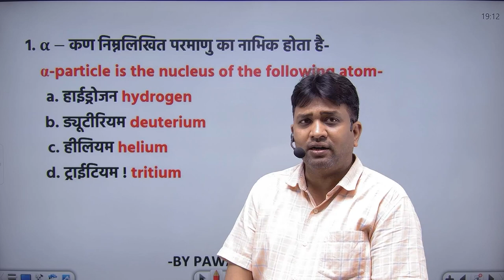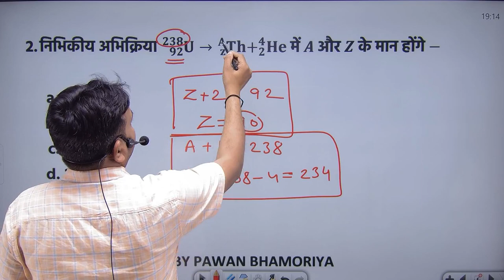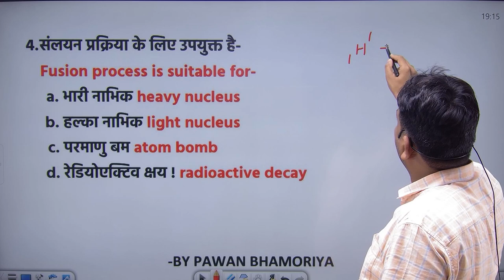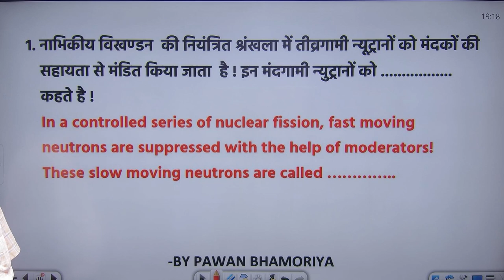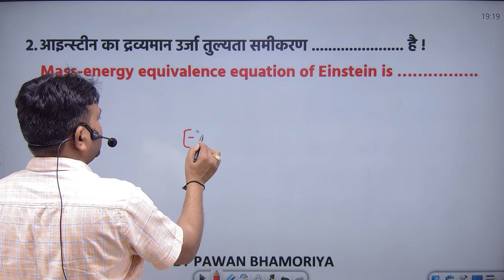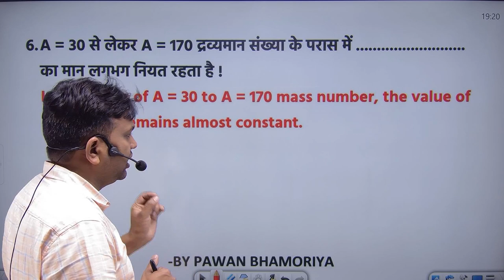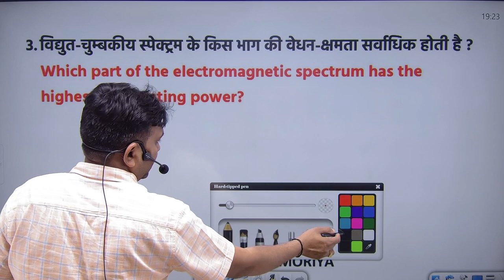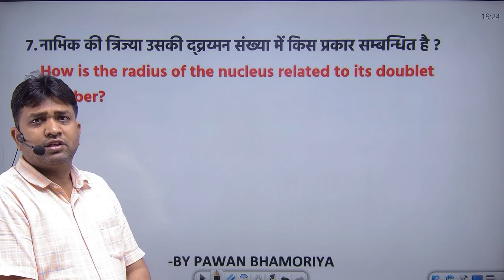Nucleus || 12th Physics || IMP 2023 || mp board